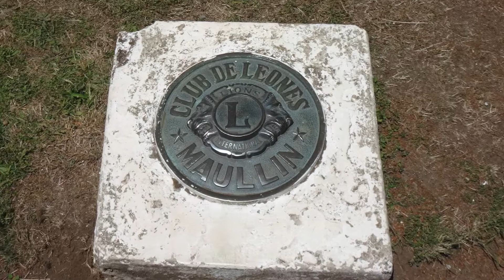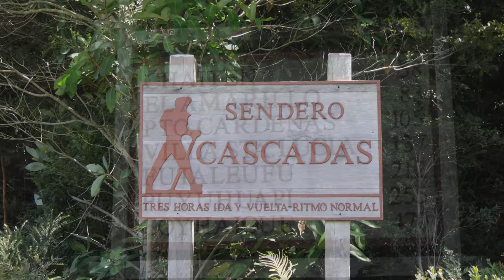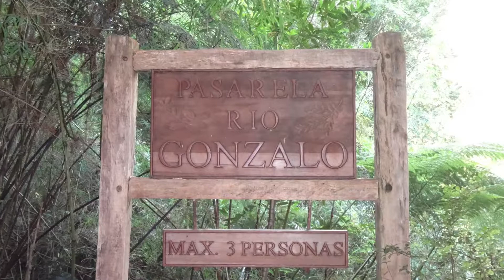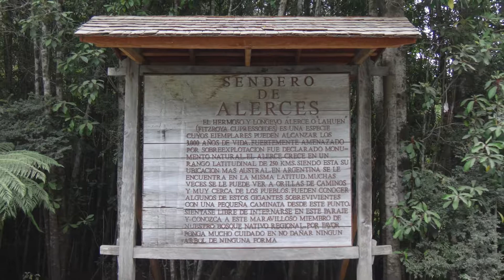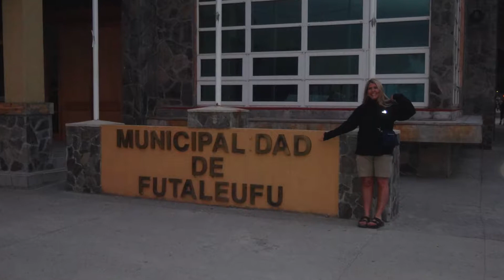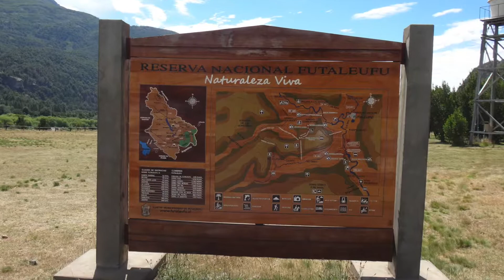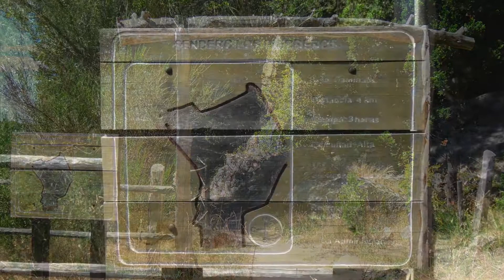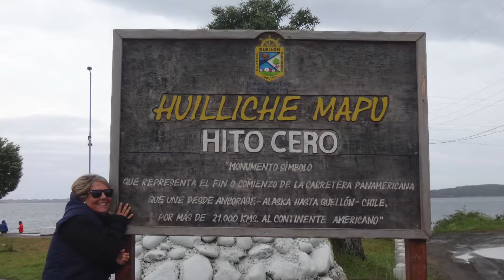Futaleufú, rafting, trekking y canyoning, Sur de Chile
Año 2017
Vacaciones recorriendo el sur de Chile.
Rafael Vial Infante